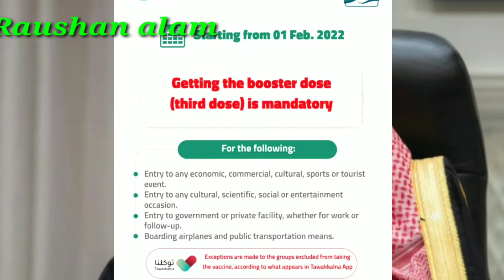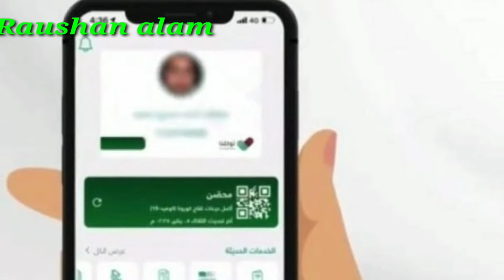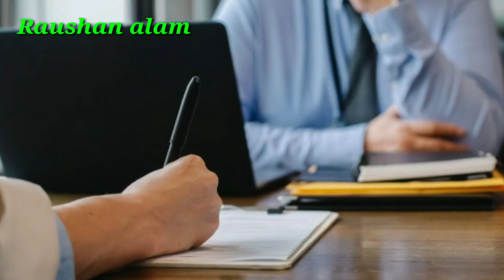saudi arabia quarantine rules|saudi arabia flight update|booster dose compulsary in saudi√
saudi arabia flight new rule to 1 february
no entry in saudi arabia without booster dose
22 feb foundation day
holiday in saudi arabia 22 feb 2022 all private sector and government sector

सऊदी अरबिया latest update today|
quarantine rules violation fine|
no entry in saudi without 3rd dose

hello dosto
mai raushan alam is video me saudi arabia ke new update new information bataya hu I hope ye video aap logo ko update passand aayega
to video like chanel ko subs jarur kijiyega

Comment,news reporting, teaching,scholship and research
Fair use is a permitted by copyright statute that might otherwise be infringing non profit educational or personal use tips the balance in favor of fair use all credit for copyright material use in video goes to respect owner